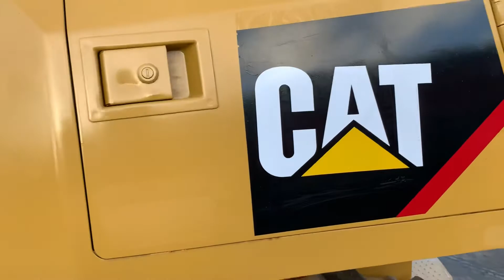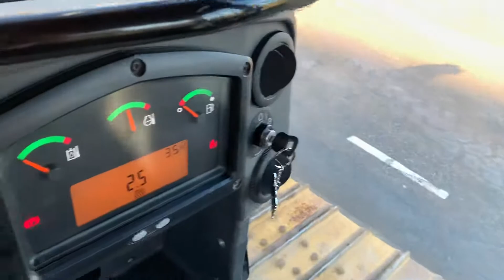Caterpillar D6K LGP, year 2015 (Refnr. BK027)